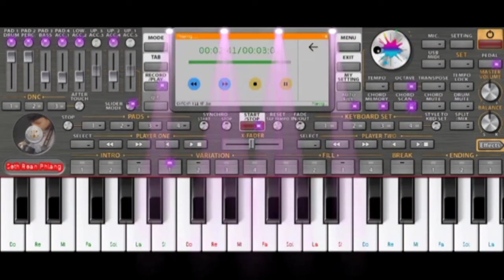ឪផ្កាយលើមេឃ "លេងស្គរតាមទូរស័ព្ទ " Play drum on phone on And ORG2021By : Mr pi seth Rean pleng